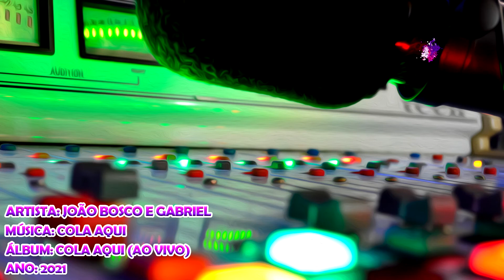João Bosco E Gabriel - Cola Aqui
Artista: João Bosco E Gabriel
Álbum: Cola Aqui (Ao Vivo)
Ano: 2021